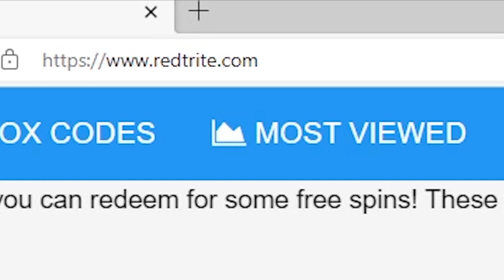[XBOX] Toy Defense, Roblox GAME, ALL SECRET CODES, ALL WORKING CODES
In today's video I show you guys an updated list of all working, secret and new codes for [XBOX] Toy Defense in 2023! Make sure you watch till the end and enjoy!